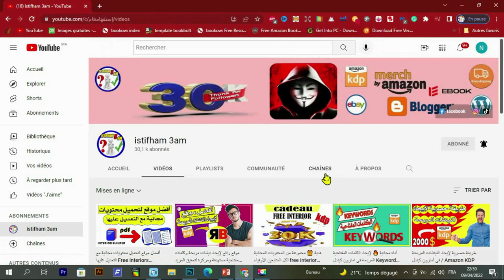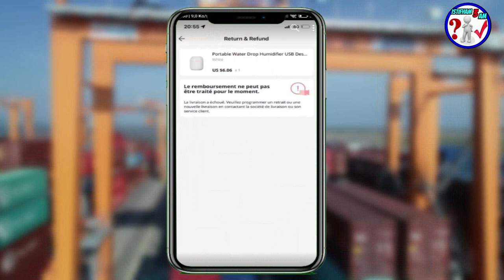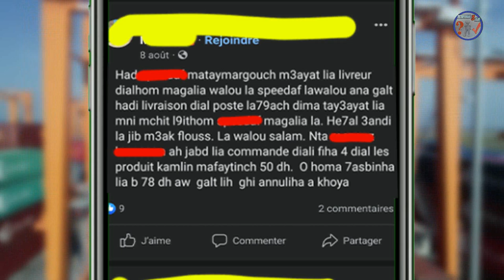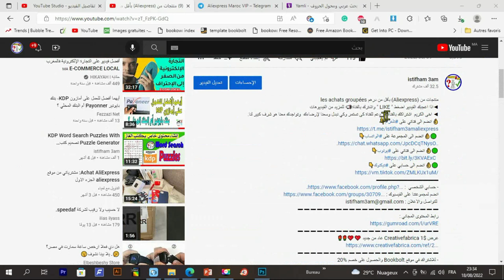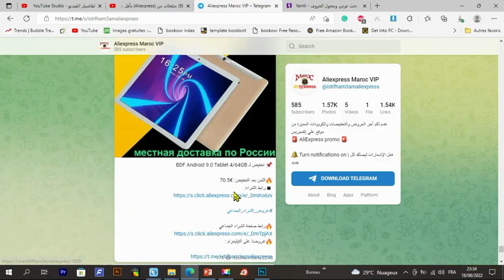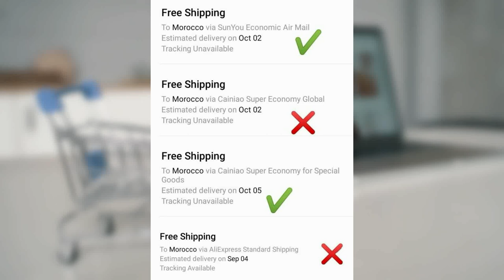كيفاش تشري بلا متخلص الديوانة و (SPEEDAF) 100% مضمونة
فرض الرسوم الجمركية و الضريبة على القيمة المضافة TVA على المقتنيات الفردية في التجارة الإلكترونية في المغرب؛ جديد الديوانة أو الجمارك في المغرب ؟ وماهي علاقة SPEEDAF بالجمارك ؟ وكيفاش نشريو بلا رسوم ؟

رابط المحتوى المجاني :
عرض Creativefabrica 1$ عاد من جديد ❤️❤️🌹🌹
- للاشتراك في موقع Bookbolt والحصول على خصم %20